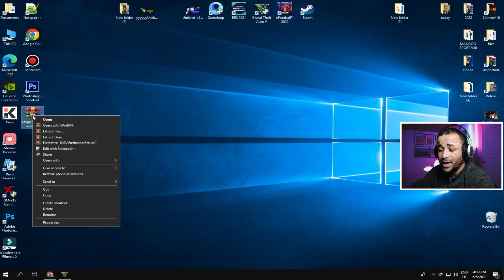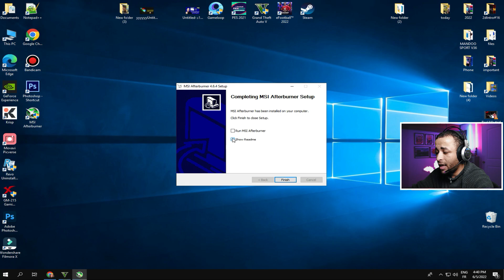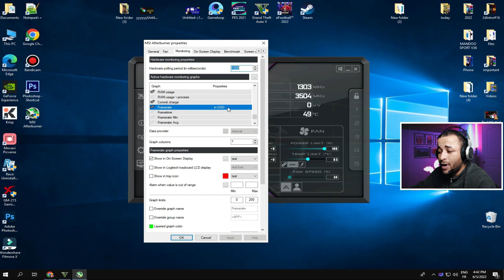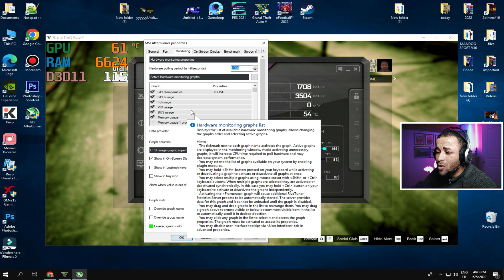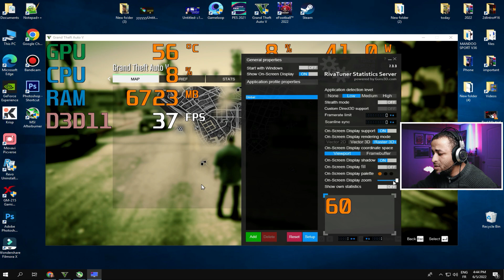طريقة إظهار الفريمات FPS على الشاشة في الألعاب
في هذا الفيديو سنتكلم عن طريقة إظهار الفريمات FPS على الشاشة في الألعاب للكمبيوتر عبر برنامج MSI Afterburner لعرض FPS على الشاشة وكل معلومات قطع الجهاز، ويبقى برنامج MSI Afterburner أفضل برنامج استخدمته من ناحية إظهار معدل الإطارات على الشاشة في الألعاب ويمكنك البرنامج من عرض معدل الفريمات FPS على الشاشة، عرض كل التفاصيل عن المعالج ( درجة حرارته - نسبة استخدامه...)، ونفس الشيئ بالنسبة لذاكرة الوصول العشوائي RAM.
طريقة إظهار الفريمات FPS والإحصائيات على الشاشة في أي لعبة